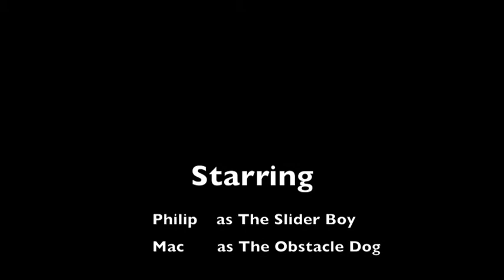Daring to Slide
amazing ability to slide around the house